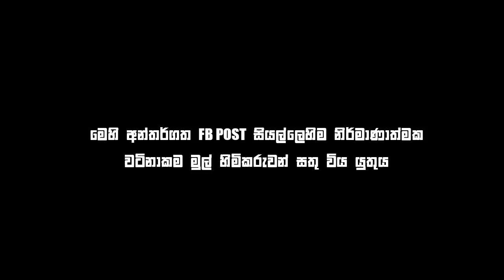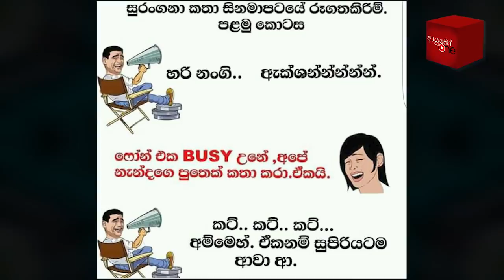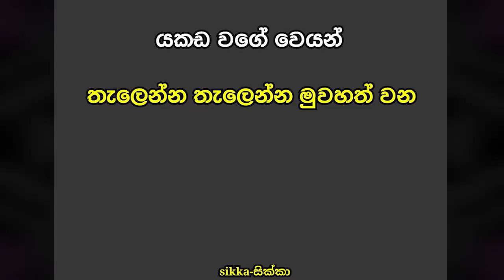Bukiye Rasa Katha | Funny Fb Memes Sinhala | 2020 - 03 - 17 [ ii ]